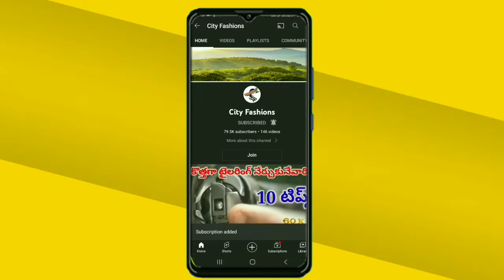Class 8 :- బ్లౌజ్ కటింగ్ పేపర్ తో 👌 tailoring classes for begginers in telugu👌very very easy tips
tailoring classes for beginners | tailoring classes for beginners in telugu | class 7